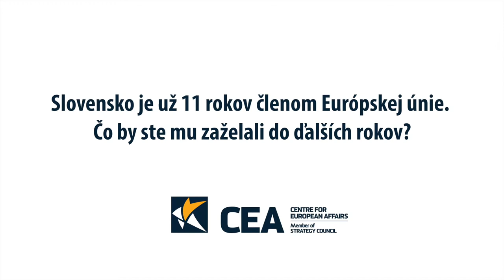CEA - Europe: What Form For Reforms? Radoslav Procházka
Radoslav Procházka, Founder and Leader of political party SIEŤ Primate's Palace (Hall of Mirrors), 29 April 2015 Bratislava